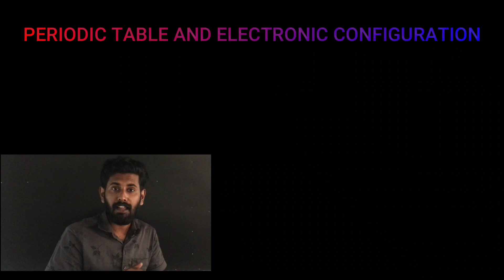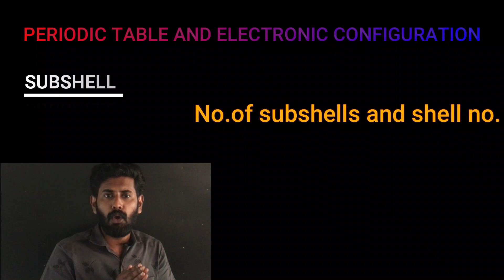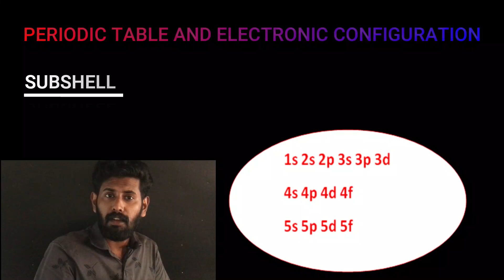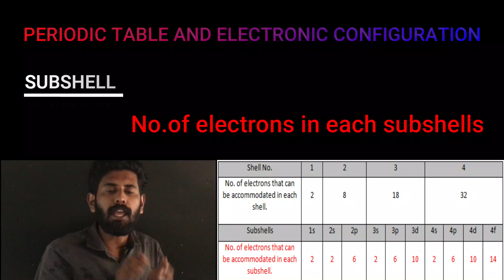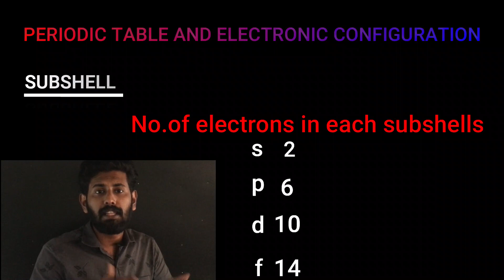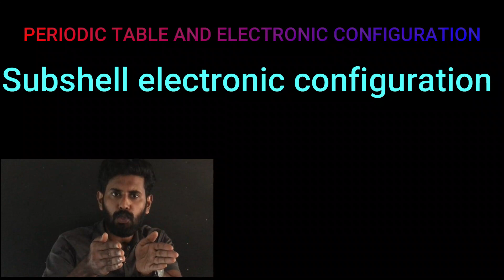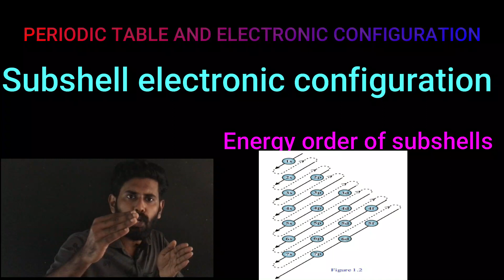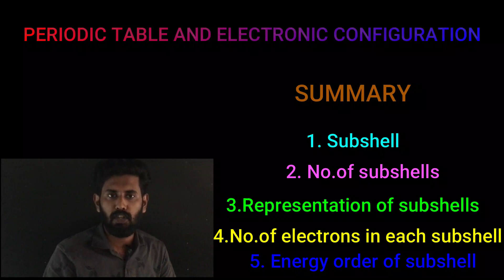10 chemistry chapter 1 part 3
subshells
representation of subshells
number of electrons in each subshells
energy order of subshells
subshell electronic configuration